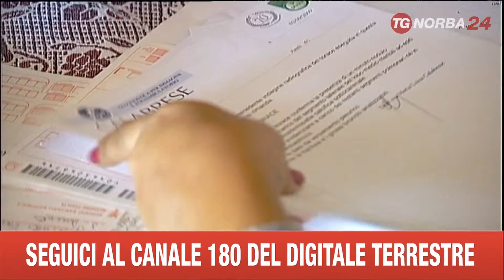LECCE NEGATA RISONANZA MAGNETICA A DONNA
LE PRESCRIVONO UNA RISONANZA MAGNETICA D’URGENZA PER UNA SOSPETTA PARALISI, MA LA PRIMA DATA UTILE A LECCE È A LUGLIO. LA DENUNCIA E' DI UNA DONNA BRASILIANA, DA TEMPO RESIDENTE IN SALENTO